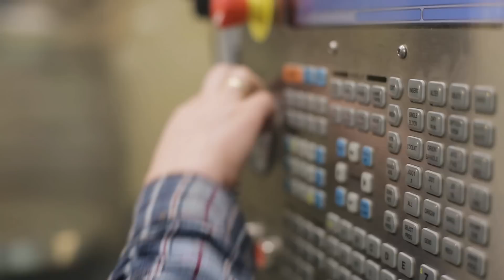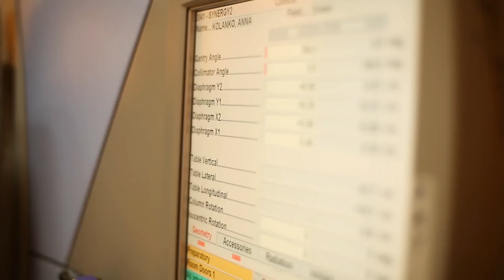Spot KW Prawo i Sprawiedliwość - województwo podkarpackie